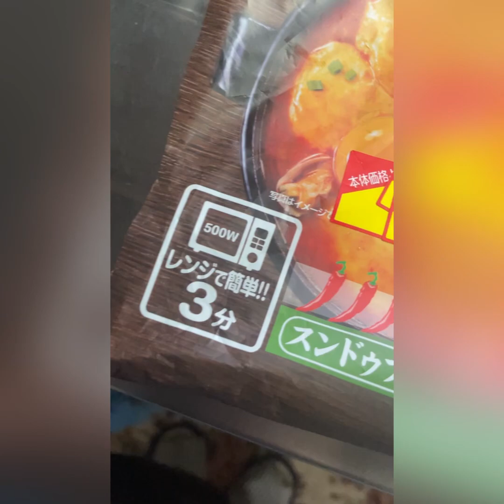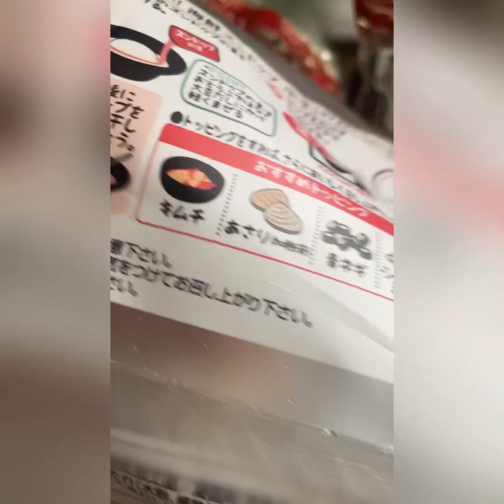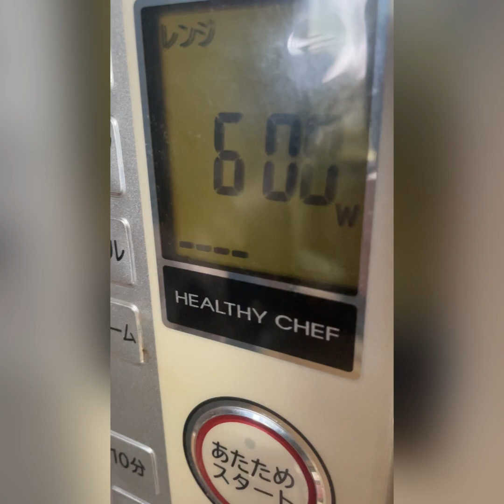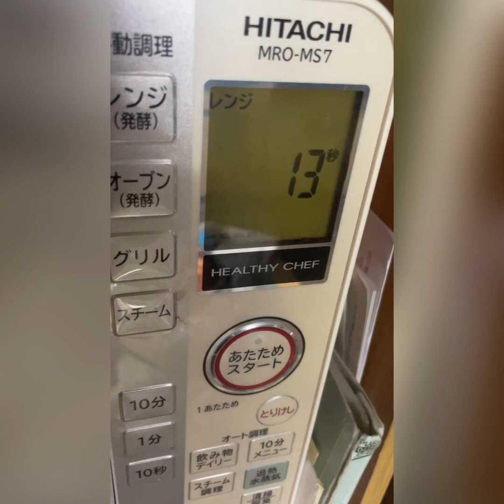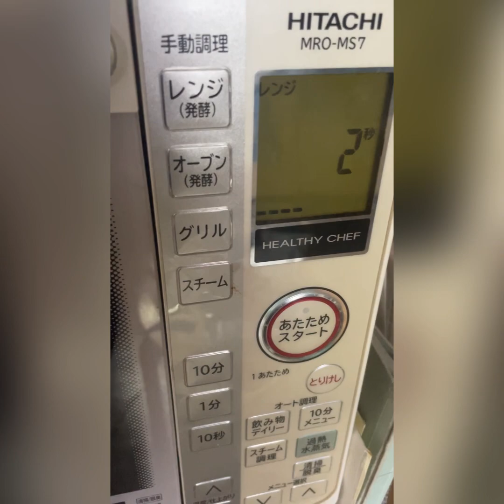Breakfast Hot Soup and Everything